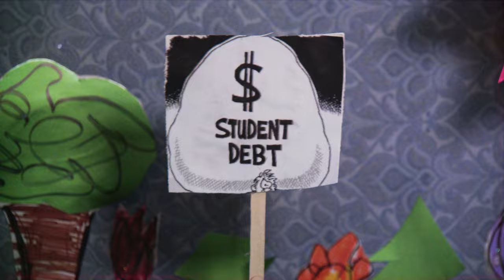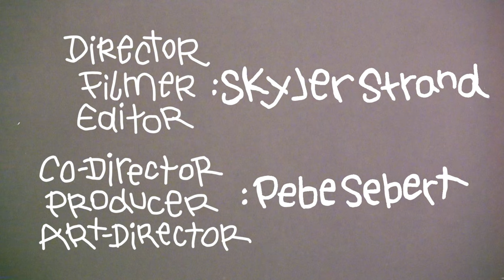Kesha - Rich, White, Straight Men (Official Music Video)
Abortion is healthcare and healthcare is a human right. I am proud of who I am. I am a woman who should have the right to my own bodily autonomy. I should feel safe. I don’t.  We won’t rest until we all are protected.